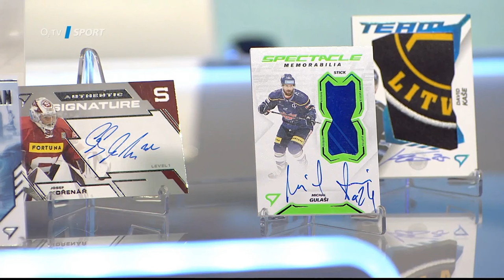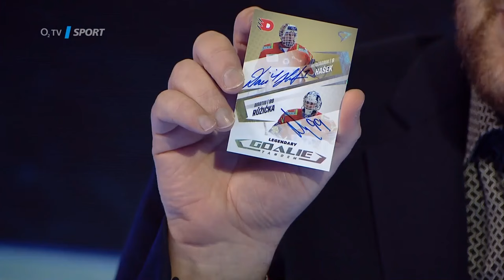První UNBOXING karet 2. série Tipsport ELH 2023/24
Nové hokejové kartičky Tipsport ELH se pyšní řadou novinek, které jsme ukázali i v živém vysílání O2 TV Sport.

Moderátor a pozvaní hosté si během vysílání rozbalili po jednom balíčku kartiček a objevili v nich hned několik vzácných a zajímavých kousků.